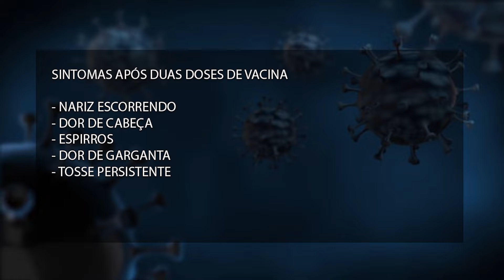SAIBA OS PRINCIPAIS SINTOMAS DA COVID-19 EM QUEM JÁ FOI VACINADO 01.07.22